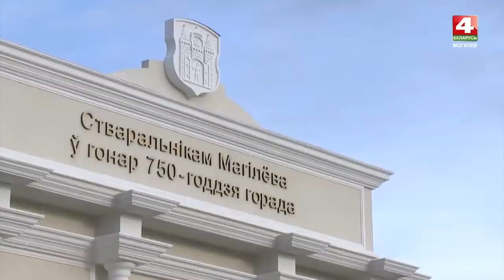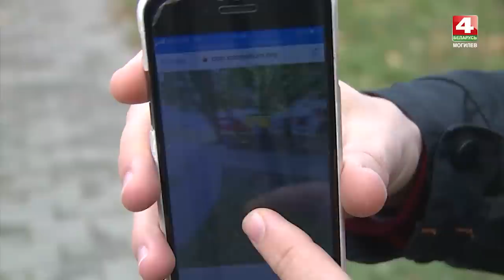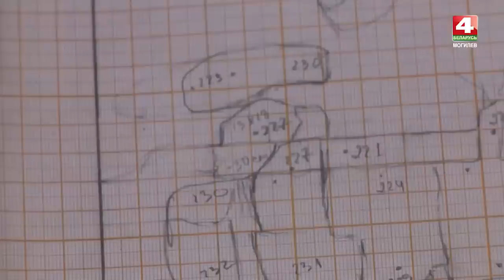Встретимся у Звездочета 27.12.2018 [БЕЛАРУСЬ 4| Могилев]